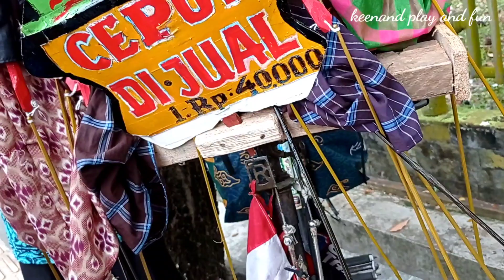Keenand Beli Wayang Golek Cepot Lagi - Lucu Banget || Mainan Anak Tradisional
Hallo teman-teman di video kali ini keenand lagi main ke dadaha tasikmalaya nih, disana keenand naik delman,,dan kebetulan disana ada bapak yg jualan wayang golek cepot jadi keenand beli lagi deh wayang golek cepot nya, ternyata lucu banget nih cepotnya bisa kebuka mulutnya😄,,
kali ini keenand beli cepotnya yg asli terbuat dari kayu

nah kita langsung tonton aja videonya sampai selesai yaa

terimakasih🙏😊